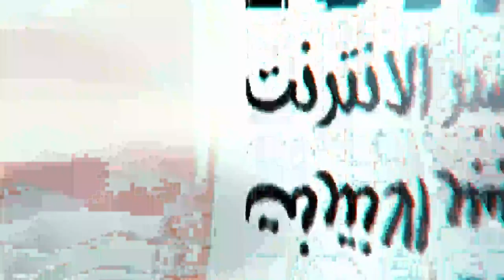موسيقى سمعتها العين _شارات مسلسلات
( موسيقا سمعتها العين )
مع الفرقة الوطنية السورية للموسيقا العربية
عدنان_فتح_الله Damascus Opera House دار أوبرا دمشق دار_اوبرا_دمشق طاهر_مامللي اياد_الريماوي عمار_الشريعي سعد_الحسيني سمير_كويفاتي ليال_وطفة طارق_الناصر ياسر_عبد_الرحمن سعد_الحسيني Taher Mamelli Adnan Fathallah Ammar El Sherei - عمار الشريعي Tareq Al Nasser طارق الناصر Tareq Al Nasser Samir Kwefati
هندسة الصوت : نضال قسطون Kstoun S Ound
التغطية الاعلامية الحصرية: 7MiX TV
الاشراف العام : حمزة وليد الشعار Hamza Al Shaar